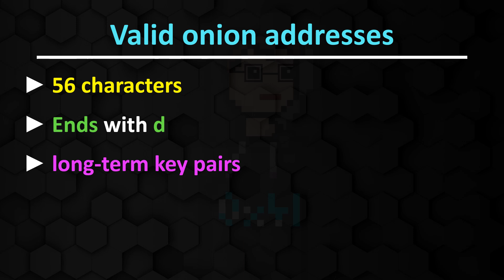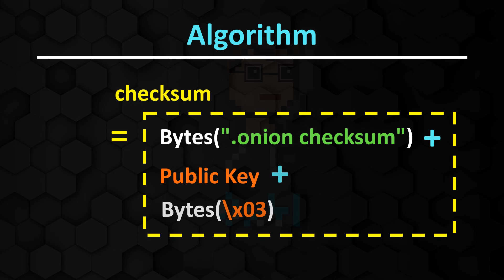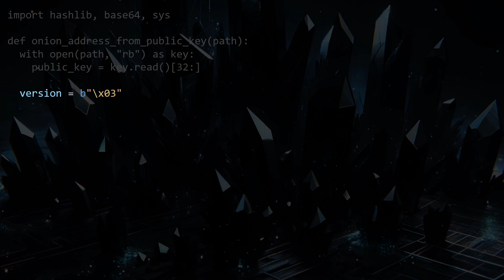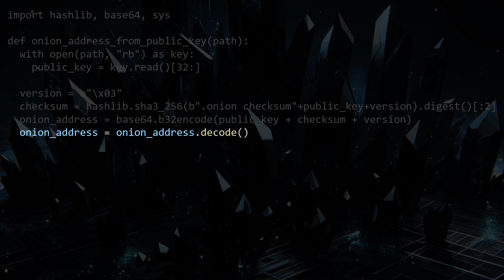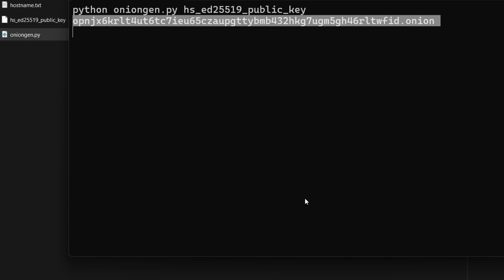How do onion addresses exactly work?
(Advertisement)

Have you ever wondered why addresses in the Tor network look so strange? In this video, we will unveil the mystery behind these cryptic addresses. I will explain to you the algorithm behind them step-by-step, and afterwards, we will write a Python program that can calculate the .onion address from a public key.

00:00 | Introduction
00:21 | Key generation
01:08 | Algorithm for .onion addresses
02:03 | Code in Python
04:11 | Test